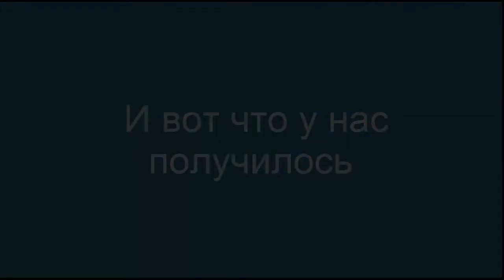Видеоурок о том, как сделать канализацию, полипропилен и короб из гипсокартона в совмещенном санузле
Данное видео первое из серии о том как сделать канализацию, спаять полипропилен и после этого сделать короб из гипсокартона в совместном санузле,. Видео предназначено для начинающего или для того кто делает ремонт впервые. В видео показан весь процесс начиная от разбора и сбора канализационных труб, после идет видео о сборке гипсокартонового короба и далее идет перепайка полипропиленовых труб. О том как установить инсталляцию смотрите на этой странице